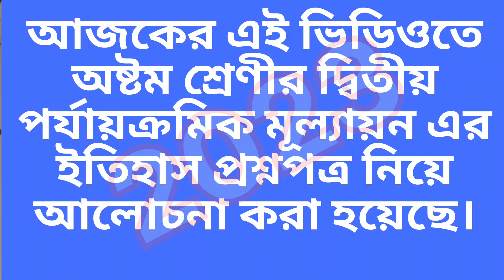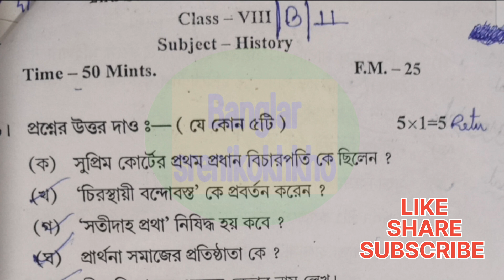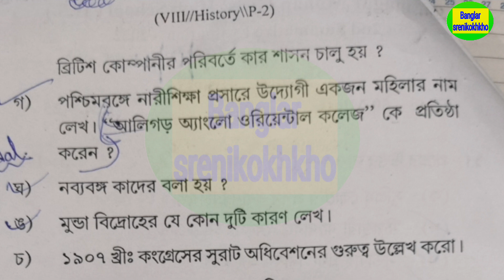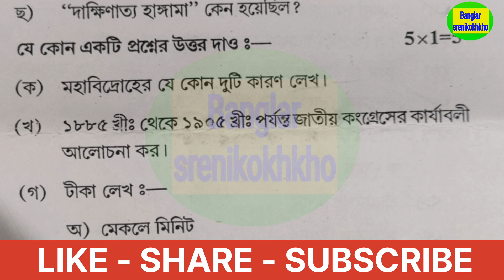class 8 history 2nd unit test exam question paper 2023 , class 8 history 2nd unit test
class 8 history final exam question paper 2023, class 8 history 2nd unit test

class 8 history suggestion second unit test 2023,
class 8 second unit test question paper 2023,
Class 8,
history
2nd unit test 2023 class 8,
Banglar srenikokhkho,
class 8 first unit test history,
2nd unit test,
Class 8 second unit test history question paper,
Class 8 history 2nd unit test syllabus,